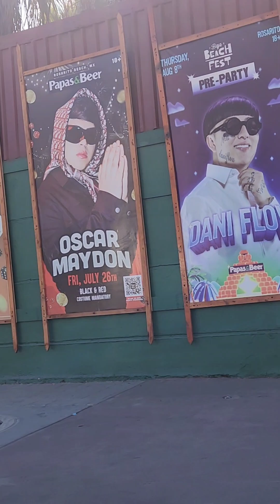1979 el camino ride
Loveley fryday cruse